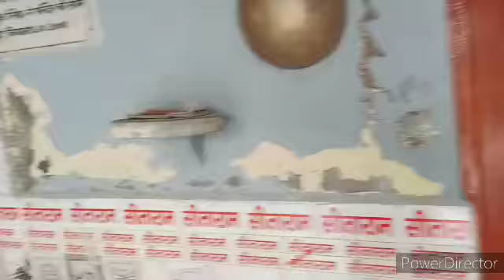🙋नवमीvlog:- नौ दिन वृत किया पूरे विधि-विधान से पर नहीं हो पाया कन्या पूजन indianhousewife vlog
rakshabandha vlog
rakhi vlog
rakshabandha vlog 2022
my family vlog
myka vlog
village vlog
village vlogging
village
village vlogs
village lifestyle
vlogging
lifestyle vlogs
daily vlogging
lifestyle vlogging
lifestyle vlogger
lifestyle
lifestyle vlog
cleaning routine
cleaning motivation morning routine early morning routine
speed cleaning
cleaning
indian vlogger
daily vlogs
family vlogs
indian vlogs
indian youtuber
balcony cleaning
malai se ghee bnanae ka trika
evening routine
night routine
morning routine
summer routine
my summer evening routine summer e
summer night routines
productive night routine
my summer night routine
housewife routine
housewife full day routine
indian house wife full day busy routine
housewife
routine video
mera full day routine
family full day routine
housewife daily routine
5am morning routines
5am to 9am morning routine
india daily vloggers
family vloggers
daily vlogger
vlogs daily vlogging
funny vlogs desi vlogs
chaudhary vlogs
daily vloging
travel vlogs
kids vlogs
hindi vlogs
indian mom daily cleaning routine
cleaning vlog
morning routines summer
evening routine mom
indian housewife
indian mom vlog cleaning
cleaning routine
daily routines of indian mom
desi cleaning
morning cleaning vlog indian
desi cleaning vlog
desi style cleaning vlog
desi vlog house cleaning
housewife cleaning
indian mom us lifestyle
my first vlog video 2022
village housewife vlog
indian mom routines
house cleaning
indian routines
shiddhima vlogs
himank family vlogs
khushi family vlogs

Musicndianvillagelifestylevlog#dailyvlog#indianhousewifevlog#army#indianarmy#faimlyvlog#villagefood